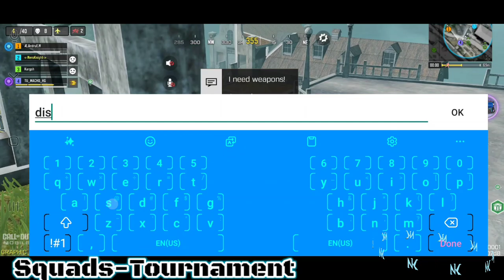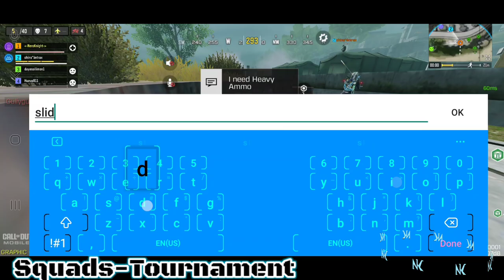COD Mobile Tournament JULY 19-21 2024